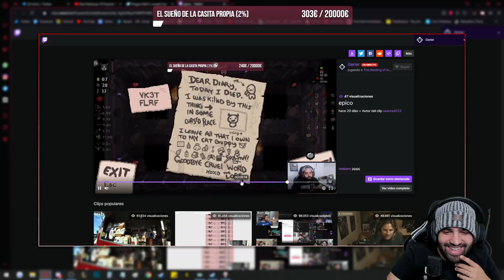EL MAYOR TILTEO DE MI VIDA CONTRA MOTHER • Isaac Repentance - Episodio 190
CURSED EYE es el PEOR objeto del juego. No tengo dudas y sí muchísimas pruebas en este vídeo.